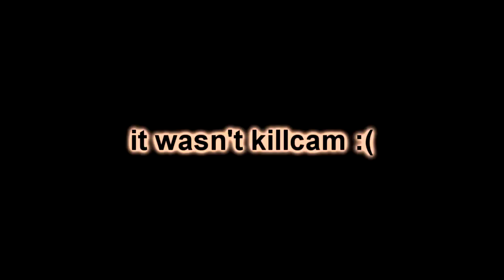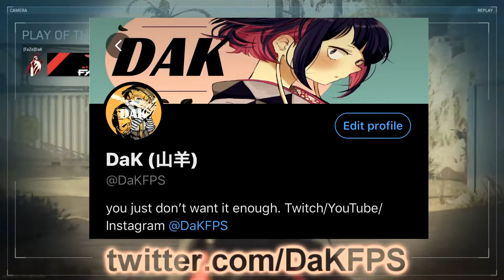I HIT A TRICKSHOT AND 5 CLIPS IN ONE GAME TO UNLOCK THE OBSIDIAN KAR98K!! (AGGRESSIVE SNIPING)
In today's video, I unlocked the Obsidian Kar98K camo. This is easily my best video on my channel! So many bangers and funny reactions in here! I love you guys! I hope you guys are staying safe during these times and I really hope you guys enjoy the content in this video! This video took me a long time to edit, at least 20 hours, and I just want it do really good! I will see y'all in the next one!

Song: after hours by gny